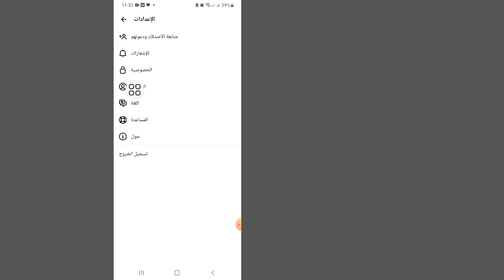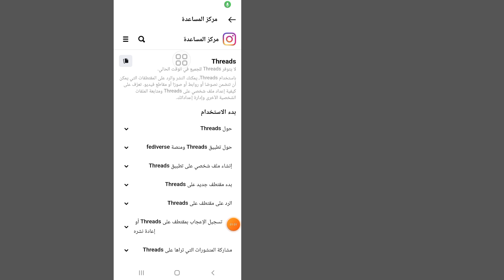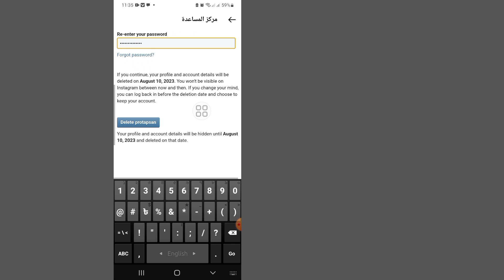كيف تحذف حساب المواضيع نهائيا | حذف حساب المواضيع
سأوضح لك اليوم كيفية حذف حساب المواضيع نهائيًا !. شاهد هذا الفيديو للتعرف على كيفية حذف حساب المواضيع نهائيًا.

كيف تحذف حساب المواضيع نهائيا ؟؟؟؟

شكرًا على مشاهدة Technical Teacher